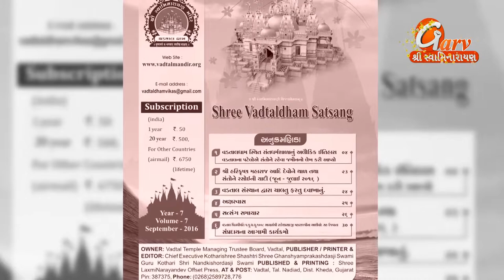AnnatDhara || Divine Journey || Shree Swaminarayan Mandir Vadtal || Garv Shree Swaminarayan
A divine journey to Shree Swaminarayan Temple, Vadtal in AnnatDhara Show only on Garv Shree Swaminarayan TV Channel .

Copyright : Garv Shree Swaminarayan TV